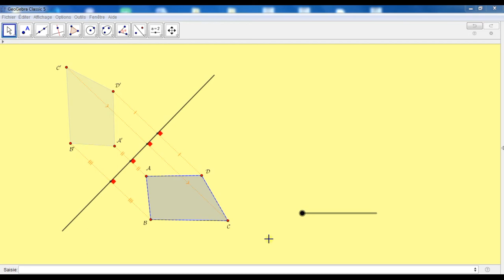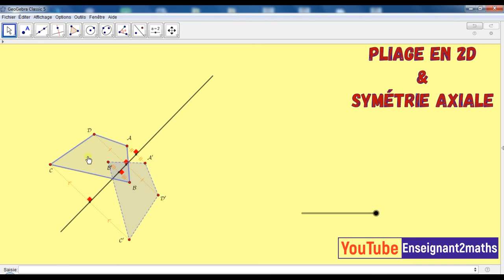GeoGebra : pliage en 2D et symétrie axiale. الجيوجبرا: التماثل المحوري و الطي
GeoGebra : pliage en 2D et symétrie axiale.